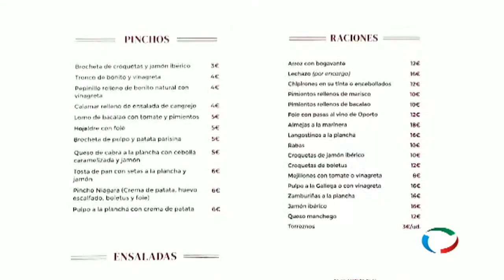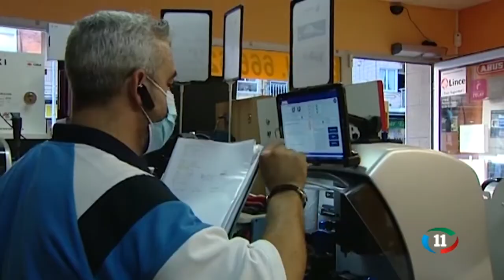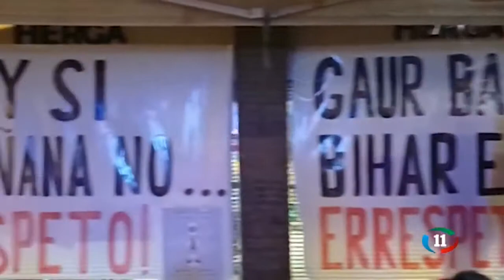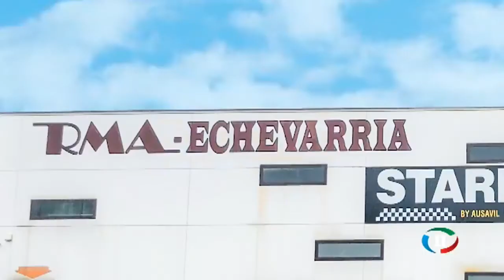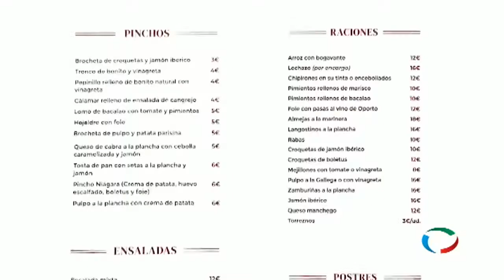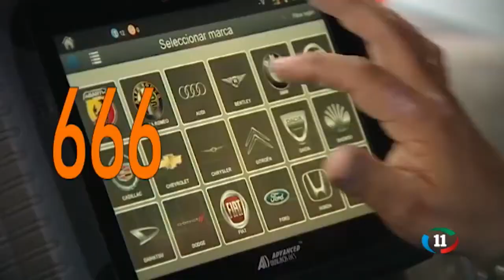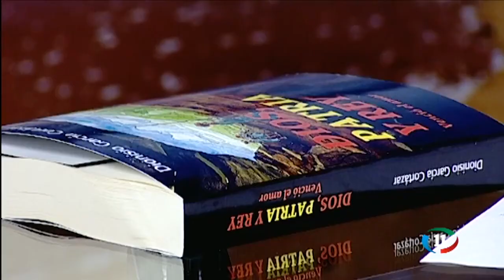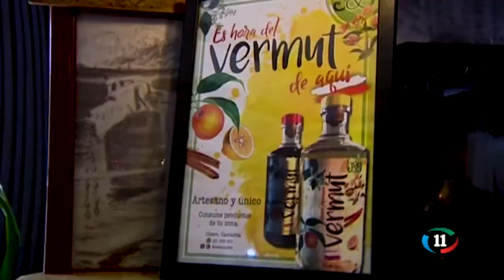HOY EN VAYA NOCHE....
Comenzamos con la situación de la hostelería con el presidente de la Asociación Empresarial de Hostelería de Cantabria, Ángel Cuevas, José Fandiño, propietario del restaurante Niagara de Laredo, y nos vamos hasta Ermua dónde José Antonio Arronategi lleva 5 días encerrado en su bar a modo de protesta.

Hoy nos visita Álvaro Aguirre, Diputado del PP en el Parlamento de Cantabria.

También estaremos con Adrián Setién, Concejal de Empleo y Desarrollo Local de Colindres.

Y terminamos con el escritor Dionisio García Cortázar.